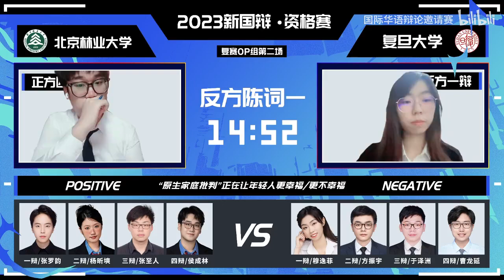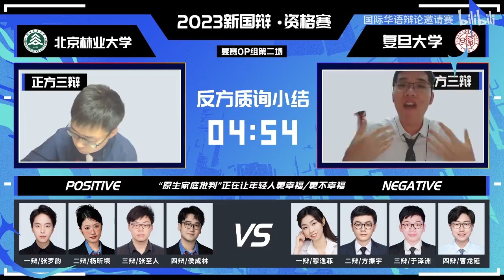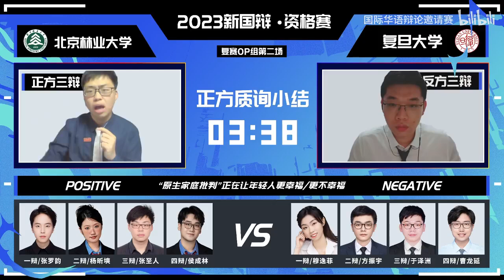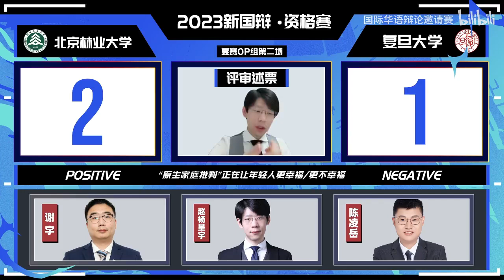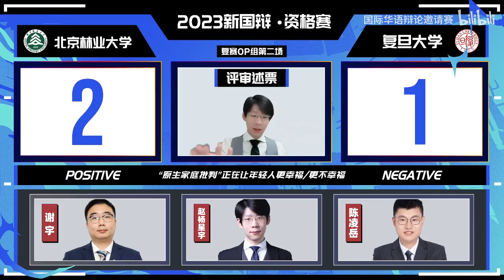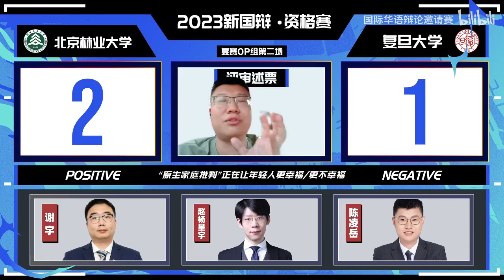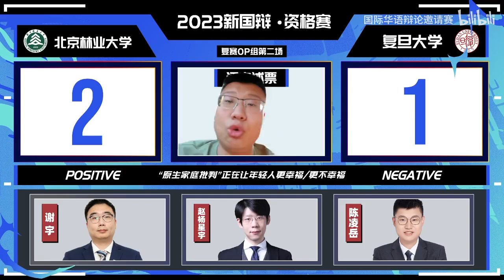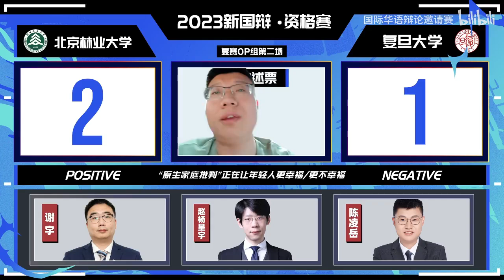2023 国际华语辩论邀请資格赛 (复赛OP组第二场) 北京林业大学VS复旦大学[“原生家庭批判”正在让年轻人更幸福/更不幸福]